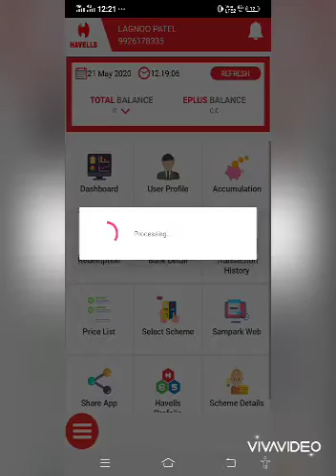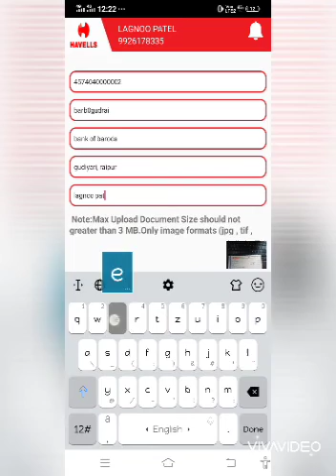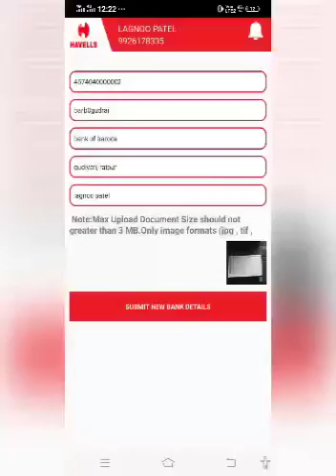Havells india ltd. Havells appliances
Made in india make for india
promtec havells havells make appliances fans gyser switch light wire ro also make ac fridge washing machine.